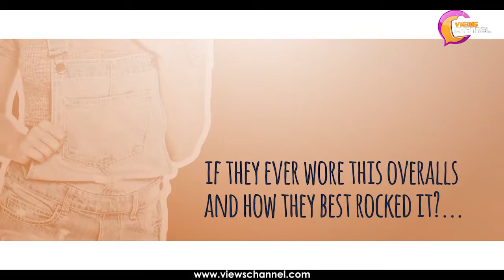Fashion Throwback: Would You Wear "The Dungarees" Again? Who Rocks It Better? Male Or Female?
With music acts like Patoranking, Di'ja, Kiss Daniel amongst others seen to have worn this old fashion trends in some of their videos, could this be a sign on possibilities of old fashion trend taking over from the new trends?

The Dungarees could come in short-alls and overalls however a little curiousity leads us to wondering who actually  rocks it better - The Ladies or The Guys?

Alot of people seem to think this fashion trend is definitely an ultimate comfort when it comes to style & with this old school trend coming back in fashion now, do you see yourself rocking this outfit in the event it comes back? to find out what others are saying.